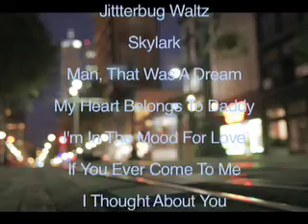Joyce Cobb-MJS-In Studio.mov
Go behind the scenes in the studio with Memphis jazz and soul vocalist Joyce Cobb as she and Steinway Artist Michael Jefry Stevens talk about their new collaborative project, "Joyce Cobb with the Michael Jefry Stevens Trio" (Archer Records).